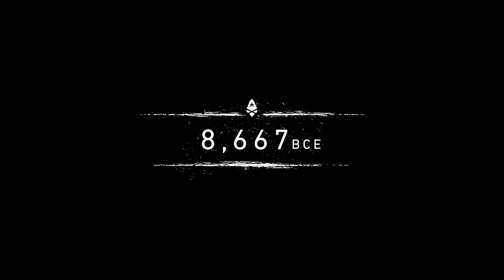Far Cry Primal [1] Tiger Troubles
Not exactly starting out on the most interesting foot here. A stunningly boring intro followed up by an amateur attempt to tug at my heart-strings. Admittedly, I'm not a fan of the setting of the game, so it's going to have a harder time grabbing me than a more conventional game might. It also didn't help that the game didn't prompt me on what to actually do until the third time I took on the mammoth.

Also, I'm pretty sure tigers aren't just hunting for the heck of it when they have ready-to-eat prey in a cave.